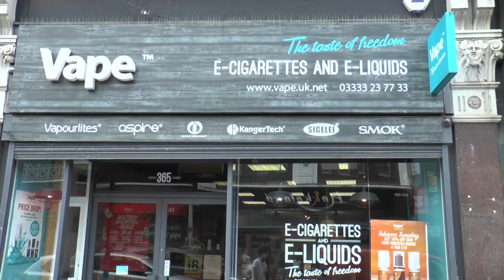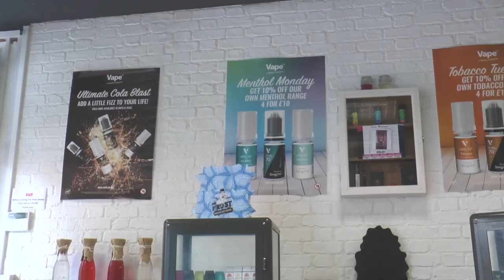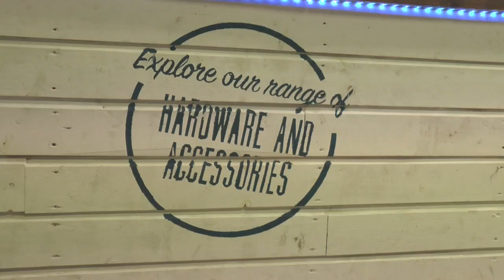Rosh\Lewis: Promo Video Vape Shop